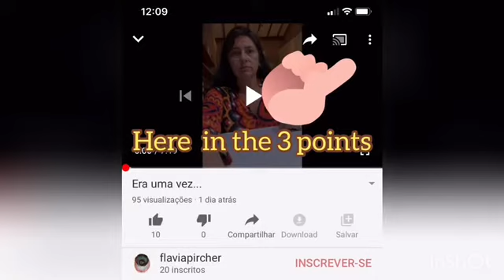Videos sobre cerâmica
Tutoriais simples sobre a ceramica:  modelagem, decoração, esmaltação e queima de ceramica. Para entrar em contato comigo, favor enviar um direct pelo Instagram.

Aprenda como vender on-line suas cerâmicas - Curso didático, prático e acessível